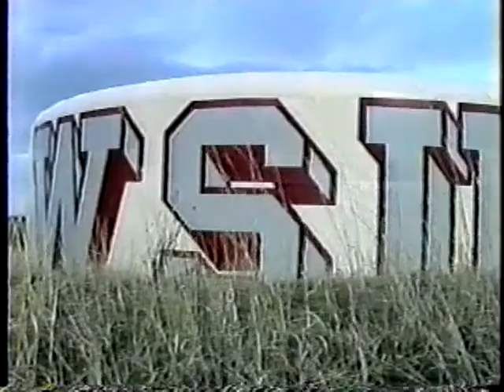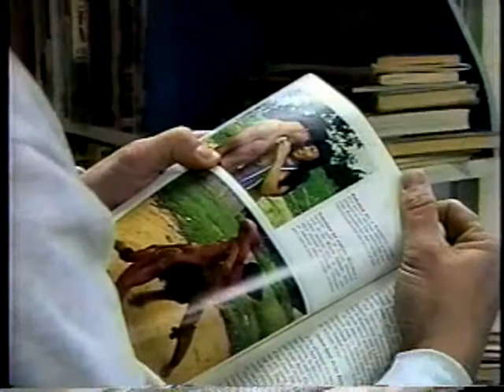Cable 8 WSU Spring 1995 "GenX" 105 Segment 1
Cable 8's FIRST Game show, from 1995! Featuring Jersey's own Brian O'Connor. Produced and created by Tyler Wing. Directed by Patrick Brown.